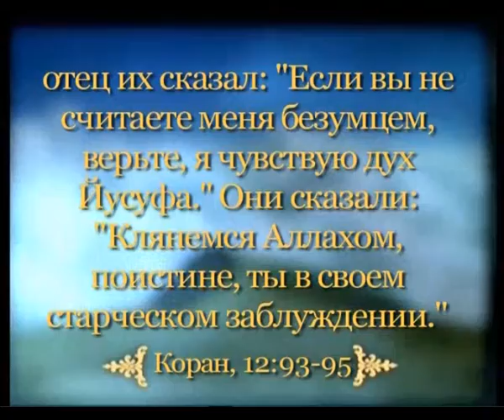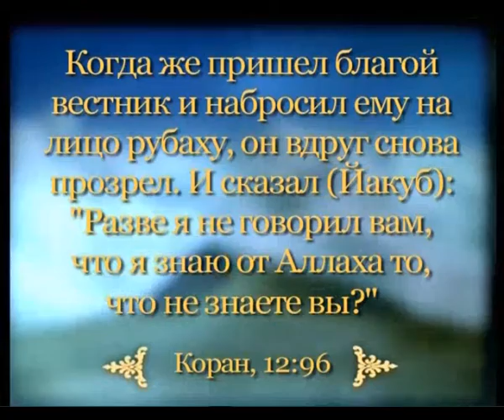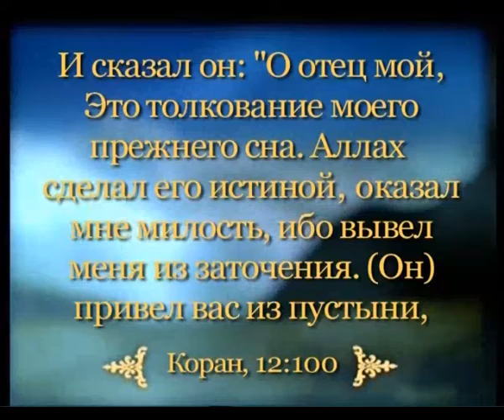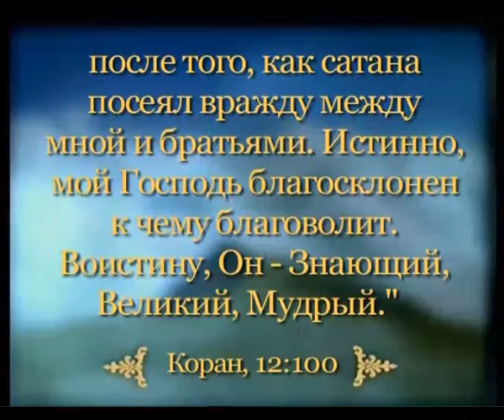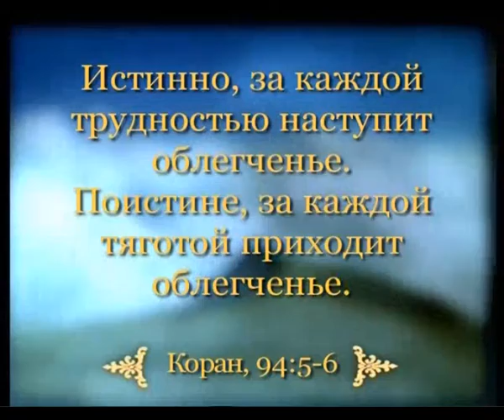ИСПОЛНИВШИЙСЯ СОН ПРОРОКА ЙУСУФА (МИР ЕМУ)